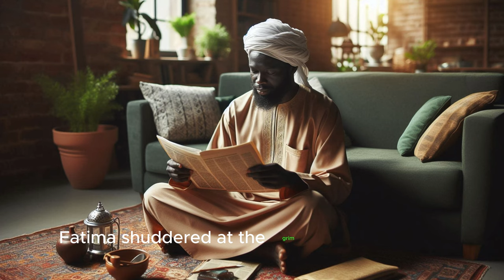Fatimah's Sorrow Eps 1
Enter the world of Fatimah, a young girl whose dreams of freedom and education are shattered by a devastating revelation. Witness the heart-wrenching moment as Fatimah's fate is sealed with an arranged marriage, against her deepest desires. Will she find the strength to defy tradition and forge her own path, or will she succumb to the weight of her family's expectations? As Fatimah grapples with the prospect of marriage at a tender age, she confronts her fears, aspirations, and the societal pressures that threaten to define her future. Join us on a journey of resilience, betrayal, and the pursuit of true freedom.